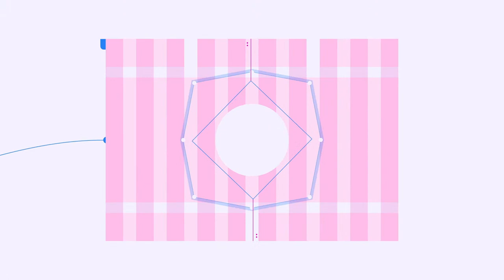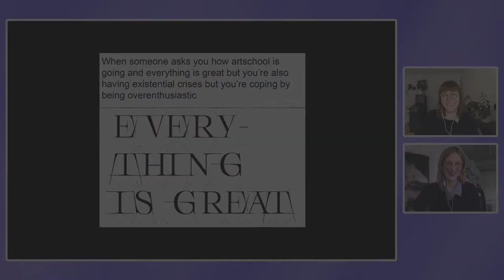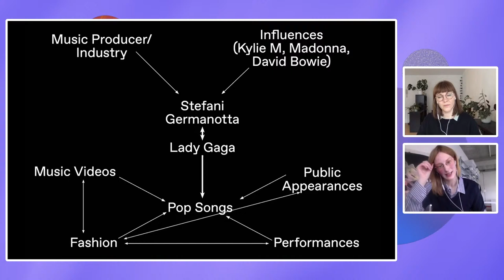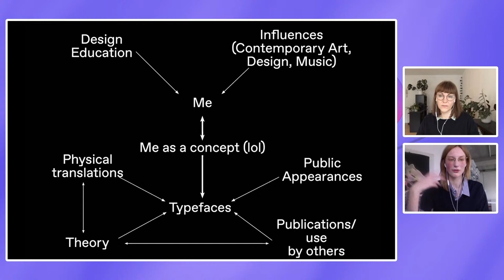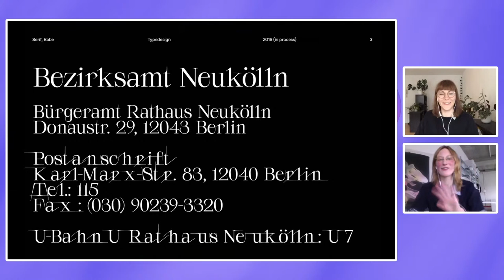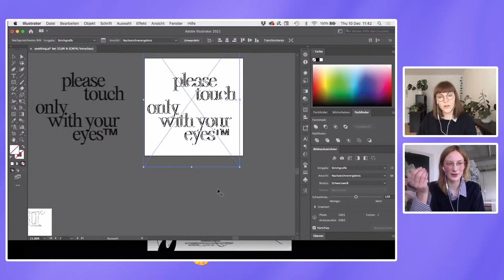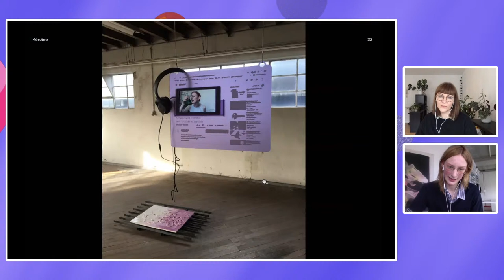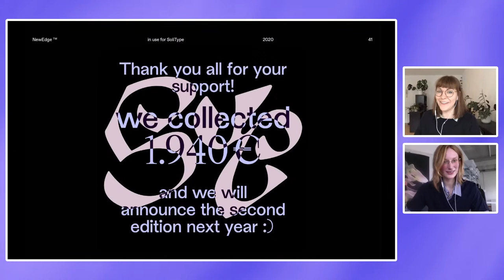Typografie und Posterdesign mit Charlotte Rohde | Adobe Live